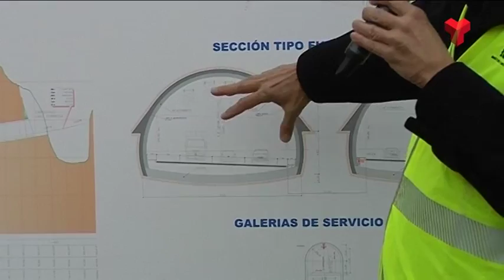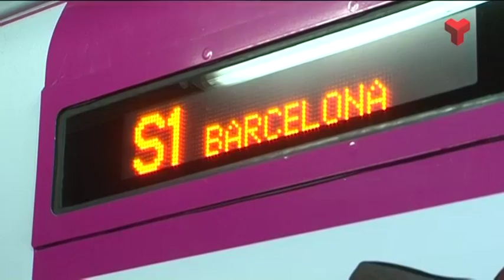Informatiu Vespre dijous 18-02-2016 de Canal Terrassa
L'Informatiu Vespre de Canal Terrassa d'aquest dijous 18 de febrer de 2016. Presentat pel Francesc Novell. Més informació i notíces a la web;